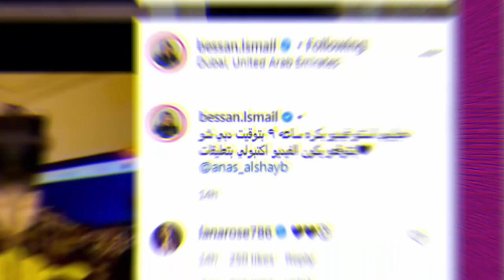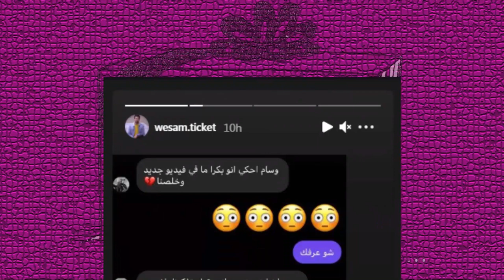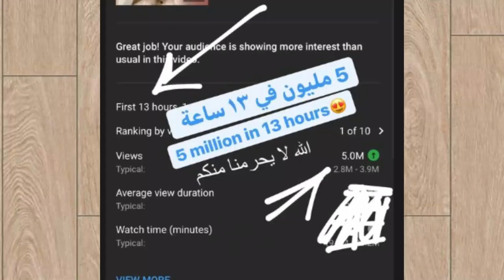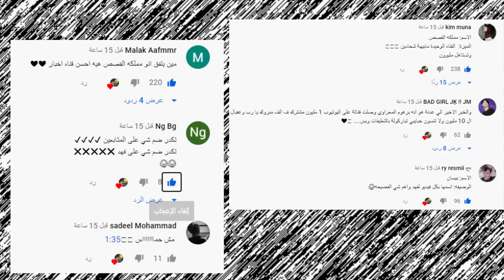رد نارين بيوتي وتهجمها على بيسان وانس الشايب ومشكلة انس واصالة وجواني حيفضح بيسان اسماعيل ووسام تيكت